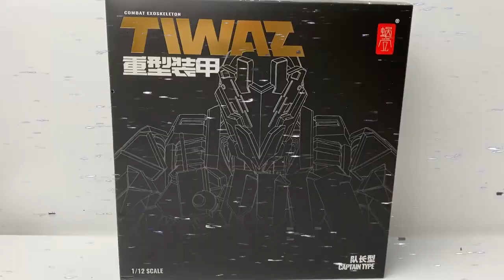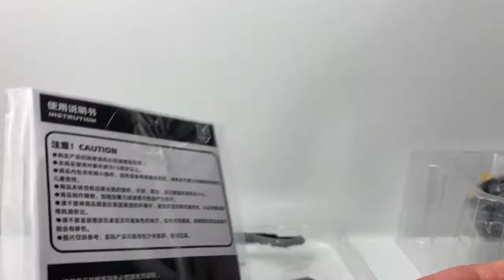【蝸之殻】重装アーマー TIWAZ 隊長タイプを開封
蝸之殻Twitter